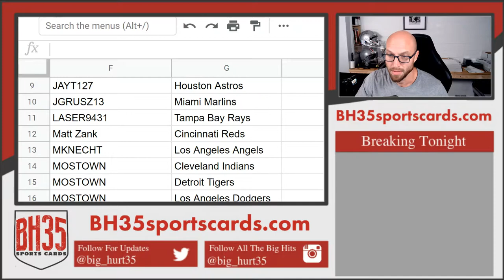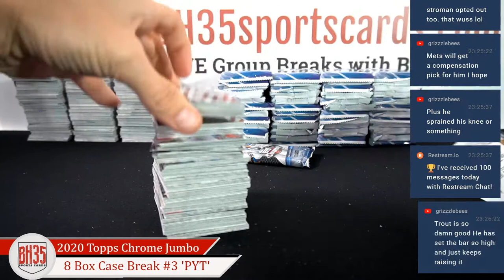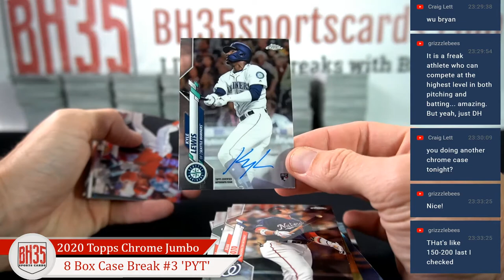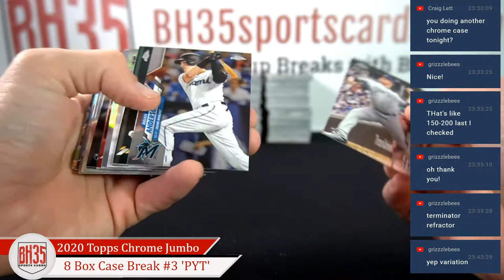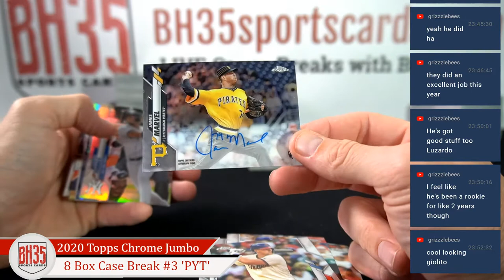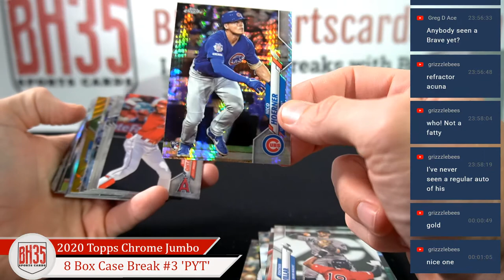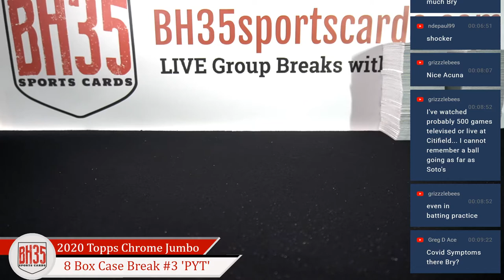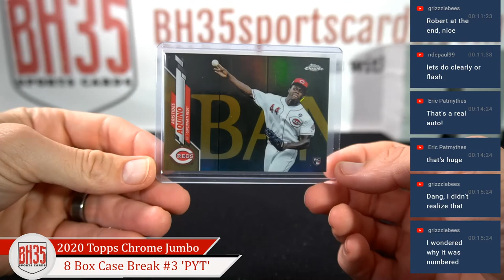2020 Topps Chrome Baseball Jumbo | 8 Box Case Break #3 Pick Your Teams